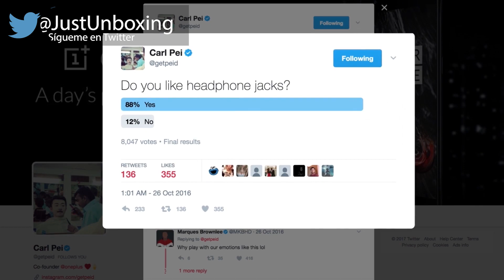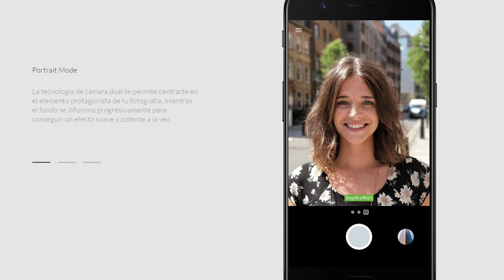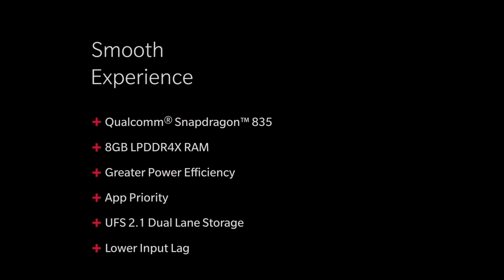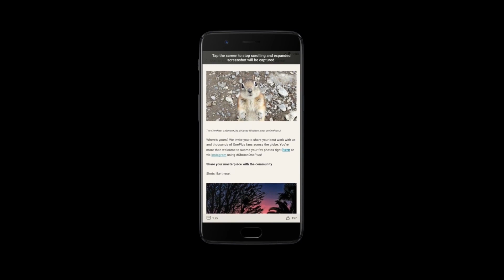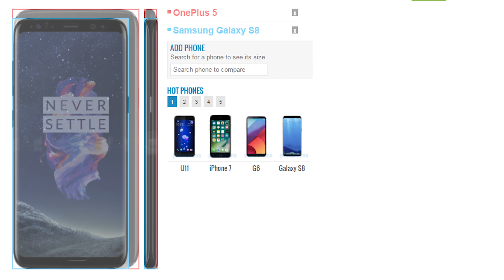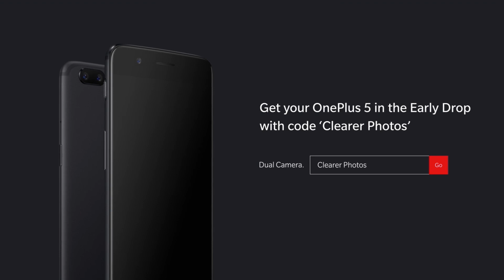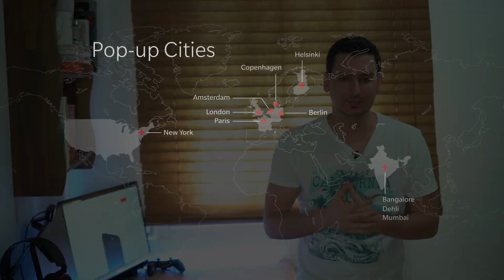5 cosas que me han gustado y 5 que NO del OnePlus 5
OnePlus 5: las 5 cosas que me han gustado y que no. Un teléfono con excelente calidad-precio pero que también tiene sus contras.